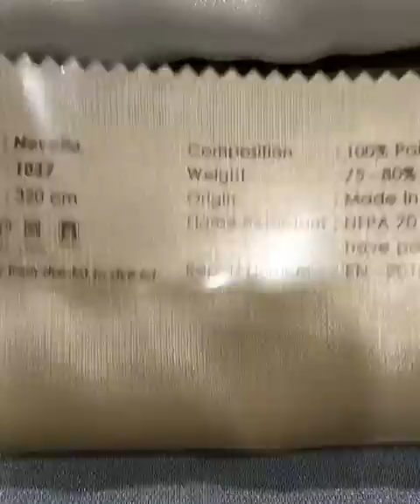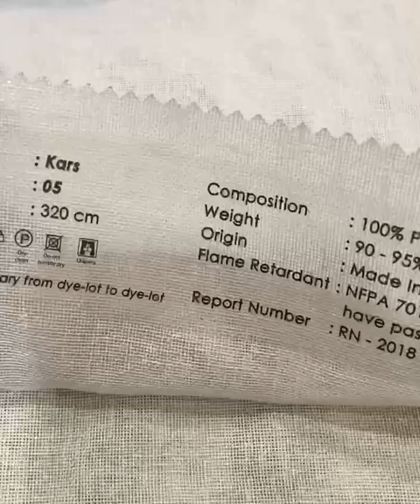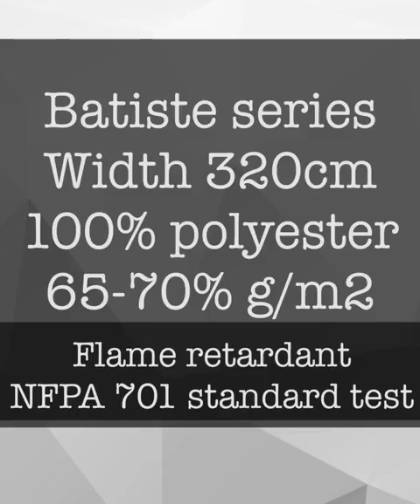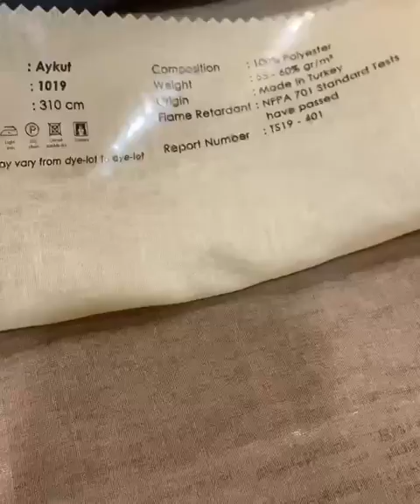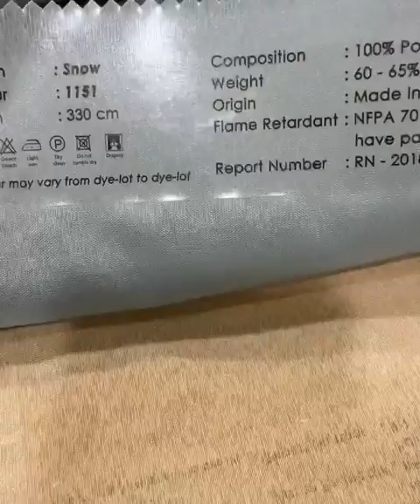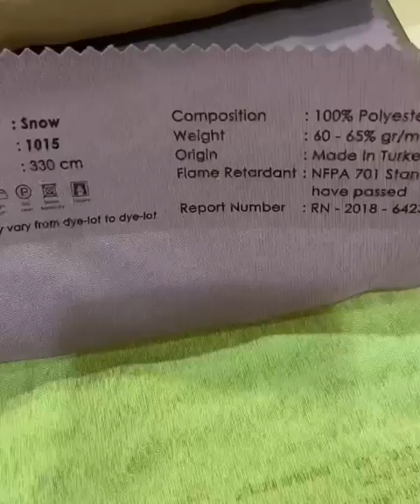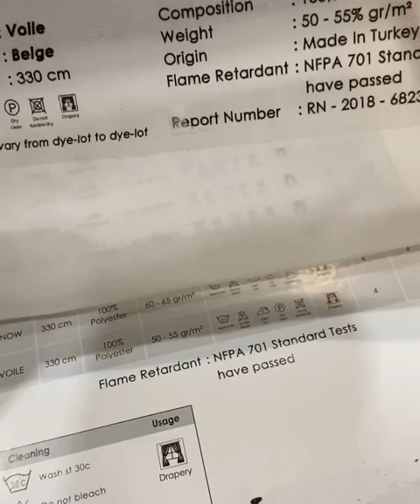Bosporus Series - Moritz Fabric by Colours